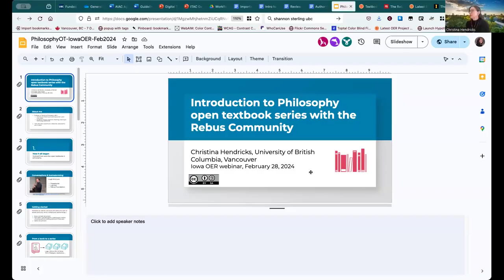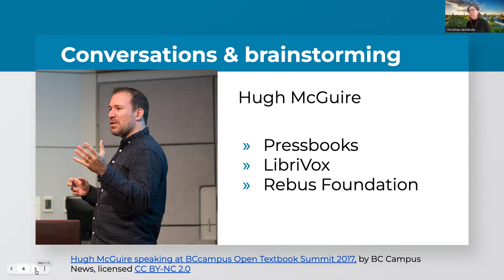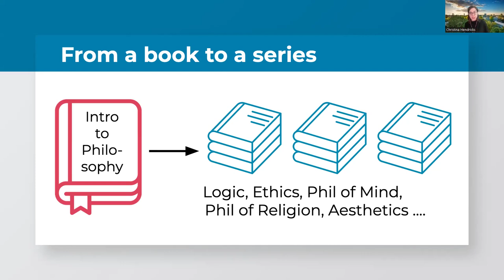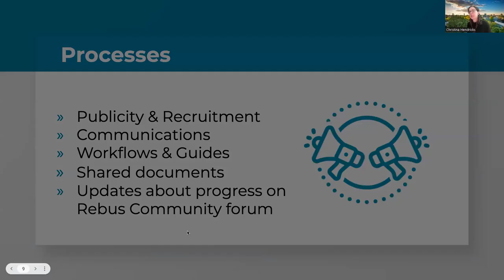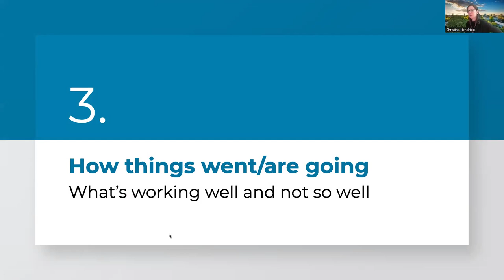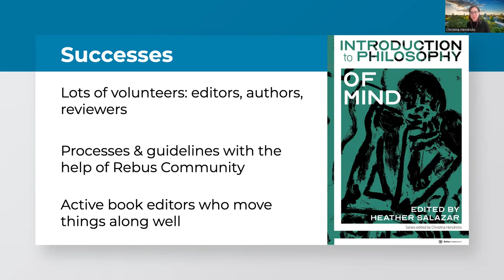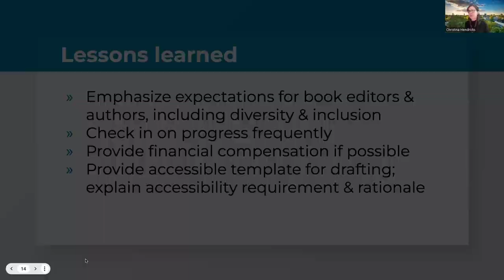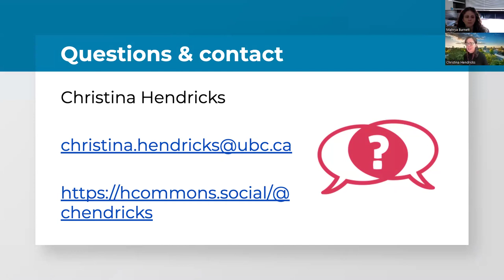Editing an OER Book Series with Christina Hendricks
Christina Hendricks is a Professor of Teaching in philosophy at the University of British Columbia, Vancouver, where she is also serving as the Vice-Provost and Associate Vice-President of Teaching and learning pro tem. She has been an open education practitioner, advocate, and researcher for over ten years, and is the series editor for a set of open textbooks designed for introduction to philosophy courses at post-secondary institutions.

On February 28, 2024, Hendricks spoke to Iowa OER about The Introduction to Philosophy, which is a set of six open textbooks each focusing on a specific area of philosophy, including ethics, epistemology, aesthetics, and more. Three more books are currently in various stages of development.